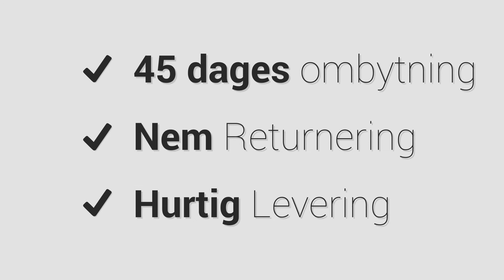Calvin Klein t-shirt, sort | Teenstyle.dk